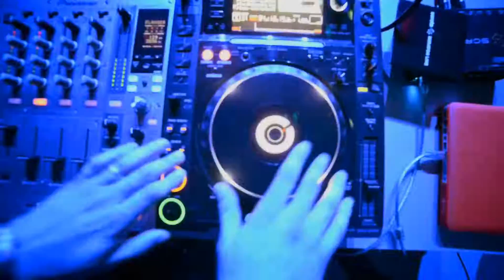БАР СТУДИЯ "АРЕНА -TV"